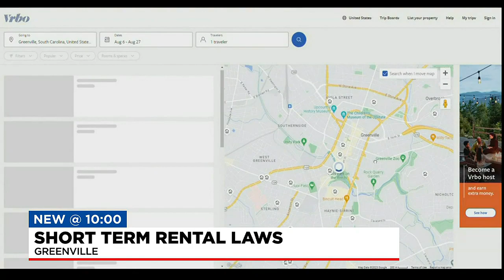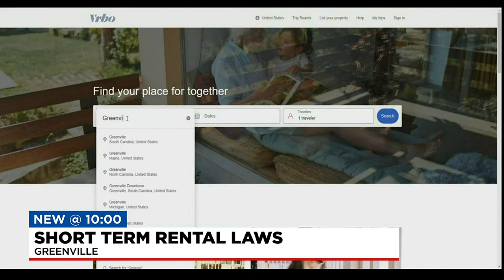Greenville’s new development code restricts Airbnb and VRBO, SC bill could challenge that